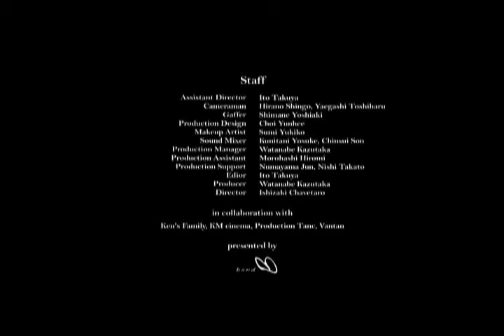Short Film "boy" trailer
■ FILM INFO
 : HD / 17:27 min / 16:9 / STEREO / 2012 / JAPAN

Producer / Watanabe Kazutaka
Address : 3-3-7 Koe-heights 1F Higashi-Nippori Arakawa-ku Tokyo, JAPAN #116-0014

■ STORY
Story of the boy who rides his new bicycle and travels to the journey for experiencing a part of the world he never knew.

■ CAST
boy / Ito Hiroto
Yuji / Kitayama Makoto
Ettienne / Elboudo Ettiene
Tajima / Mishima Yutaka

■ STAFF
Assistant Director / Ito Takuya
Cameraman / Hirano Shingo, Yaegashi Toshiharu
Gaffer / Shimane Yoshiaki
Sound Mixer / Kunitani Yosuke, Chinsui Son
Production Manager / Watanabe Kazutaka
Production Assistant / Morohashi Hiromi
Production Support / Numayama Jun, Nishi Takato
Edior  / Ito Takuya
Producer / Watanabe Kazutaka
Scriptwriter / Ishizaki Chavetaro
Director / Ishizaki Chavetaro

■ Collaboration
Ken's Family, KM cinema, Production Tanc, Vantan